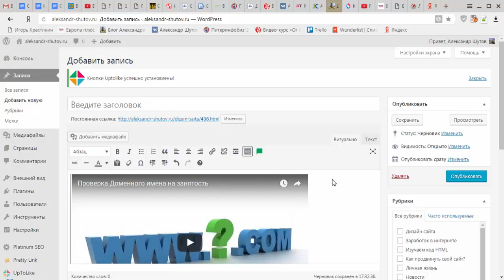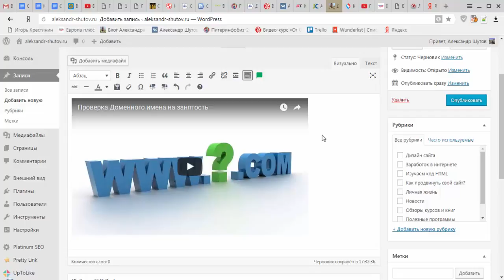Как вставить видео на сайт